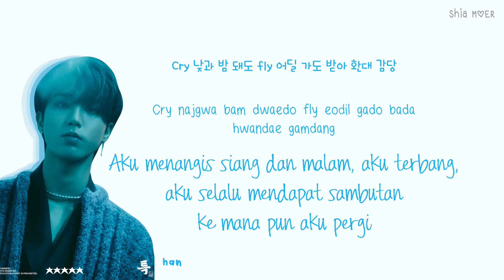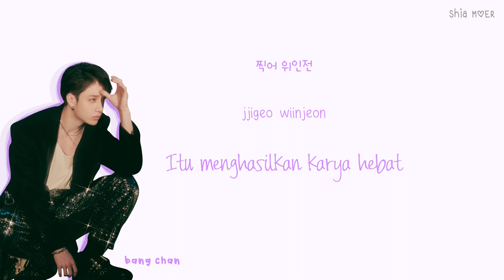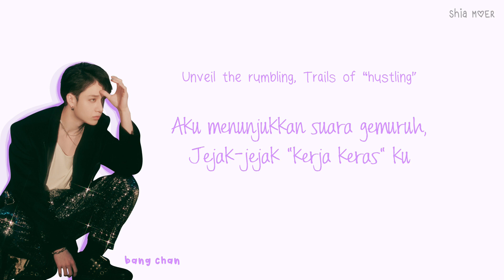Stray Kids (스트레이 키즈) Hall Of Fame [Han/Rom/Ina] Color Coded Lyric Lirik Terjemahan Indonesia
☆ Color ☆
Bang Chan : Violet
Lee Know : Magenta Purple
Changbin : Teal Blue
Hyunjin : Green
Han : Blue
Felix : Red
Seungmin : Orange
I.N : Brown

stray kids hall of fame indo english hangul romanization
stray kids
jyp
mixtape time out
5 star
collision
dlc
fnf
get lit
hall of fame
item
s-class
super bowl
the sound (korean ver.)
topline (ft. tiger jk)
youtiful